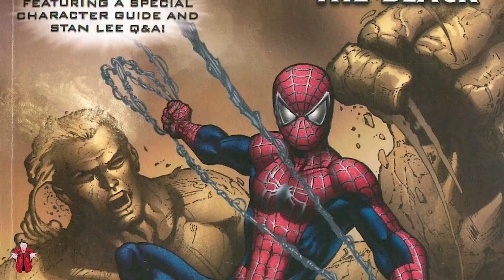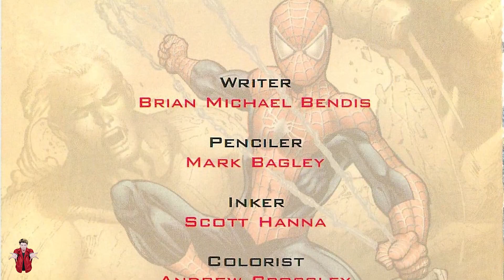What If Harry Joined Venom & Sandman In Spider-Man 3?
This was highly requested and I really wanted to do this Spider-Man 3 Fan fic so I hope you enjoy!

What if events went differently? What if Harry Osborn joined Venom in Spider-Man 3 what would have happened, what would have changed, found out in today's fanfiction!

MissedThePart